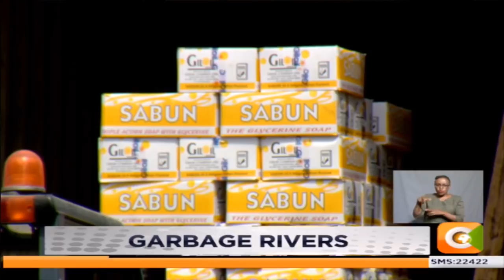NEMA shuts down 25 factories over pollution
The national environmental management authority NEMA has shut down at least 20 companies for directing their untreated industrial discharge into rivers and streams